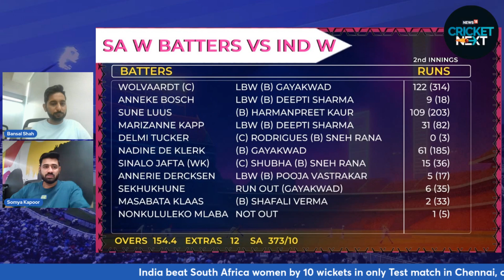India Women Beat South Africa Women by 10 Wickets in Only Test, Sneh Rana Bags Player of Match Award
India women defeated South Africa women by 10 wickets on Day 4 after following on them on Day 3 on back of brilliant bowling performance. Sneh Rana's 8-wicket haul rattled South Africa in second innings and the bowlers hunted in pack in the final innings as Shafali Verma as well bagged a couple of wickets. India have now completed a hat-trick of Test wins in last 8 months.